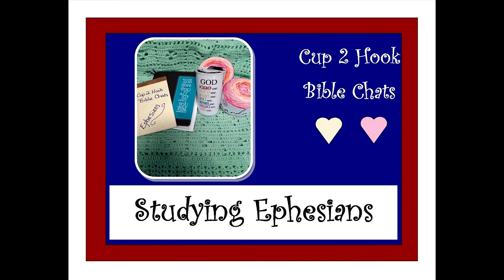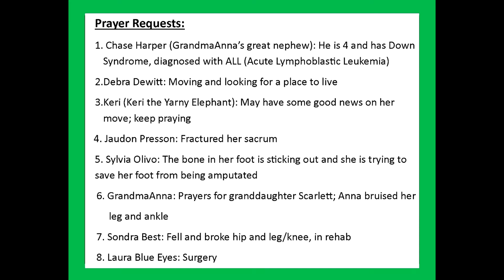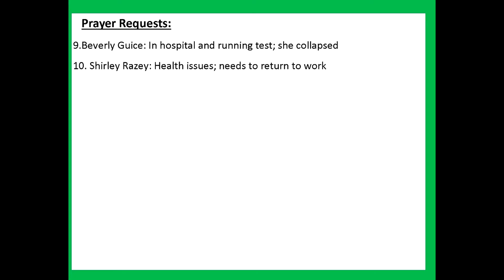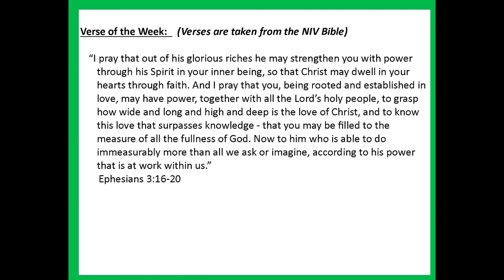Cup2Hook Bible Chats: Ephesians Chapter 3 "The Revealing of God's Mystery"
Welcome to Once Upon a Storybook . Grab your project and come sit and listen to some great stories.

Join me for this adventure as I read stories from the book Bre, from Bre’s Little Yarn Corner, sent me. The book is called “In the Arms of Angels” This book is written by Joan Wester Anderson. I claim no rights to this book and my only intention is to share these amazing true stories with you to encourage you as you travel whatever journey you are traveling now.